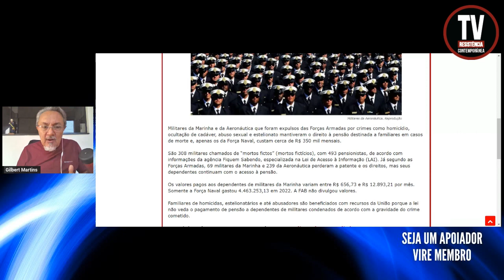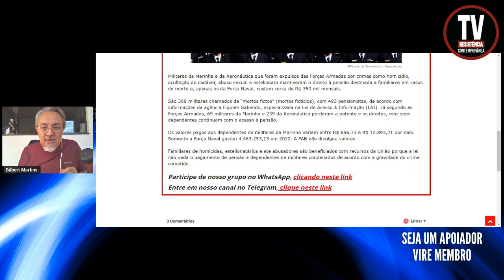'MORTOS-VIVOS' NA AERONÁUTICA E MARINHA (12/9/2023)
Militares da Marinha e da Aeronáutica que foram expulsos das Forças Armadas por crimes como homicídio, ocultação de cadáver, abuso sexual e estelionato mantiveram o direito à pensão destinada a familiares em casos de morte e, apenas os da Força Naval, custam cerca de R$ 350 mil mensais.

São 308 militares chamados de “mortos fictos” (mortos fictícios), com 493 pensionistas, de acordo com informações da agência Fiquem Sabendo, especializada na Lei de Acesso à Informação (LAI). Já segundo as Forças Armadas, 69 militares da Marinha e 239 da Aeronáutica perderam a patente e os direitos, mas seus dependentes continuam com o acesso à pensão.

Os valores pagos aos dependentes de militares da Marinha variam entre R$ 656,73 e R$ 12.893,21 por mês. Somente a Força Naval gastou 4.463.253,13 em 2022. A FAB não divulgou valores.

Familiares de homicidas, estelionatários e até abusadores são beneficiados com recursos da União porque a lei não veda o pagamento de pensão a dependentes de militares condenados de acordo com a gravidade do crime cometido.
Site DCM
FOTO: Reprodução

APOIE: CAIXA ECONÔMICA FEDERAL
AGÊNCIA: 3458
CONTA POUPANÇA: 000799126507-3